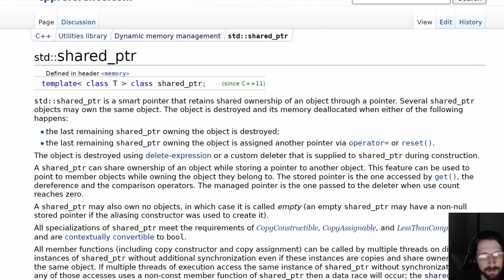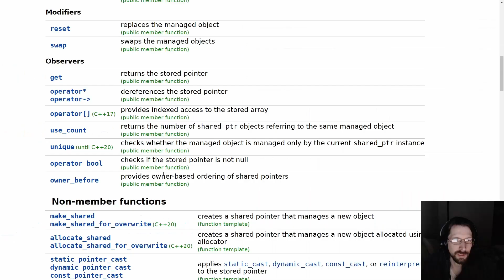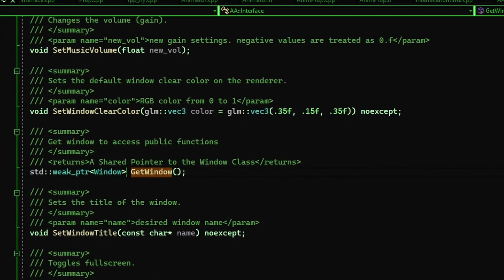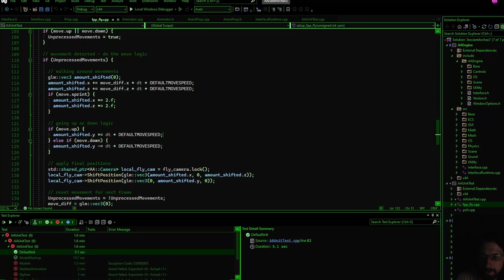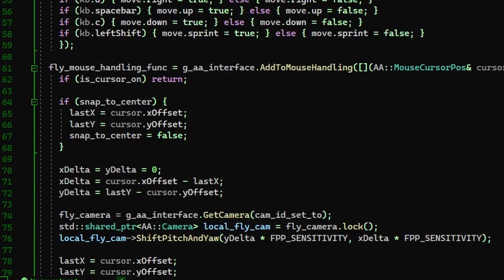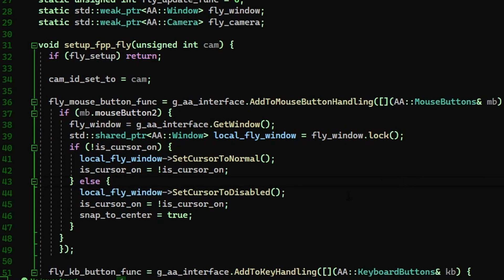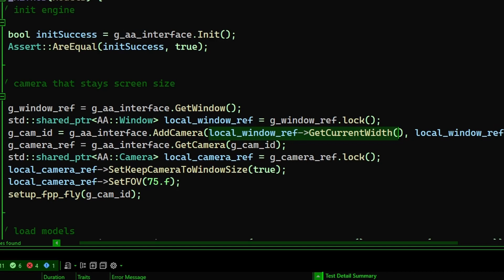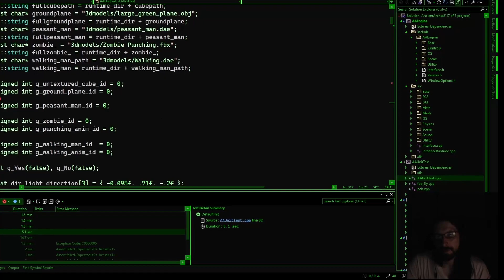weak ptrs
Shared Pointers do have a notable drawback that can mess up your memory management, and one of the ways to circumvent that is to use weak pointers.
Notable Video Resources:
Written, Edited, & Produced By:
▶ Matt Early
If you find this content helpful and/or valuable, consider supporting future productions:
Some of Matt's Other Stuff (feel free to follow!):
Patrons help this channel go round and keep creating.

This is were I most the majority of the code seen on the channel.

We have a Discord! We welcome all various code and tech chatter.

I stream code and/or gaming every Thursday! I also randomly stream a time or two throughout most weeks.